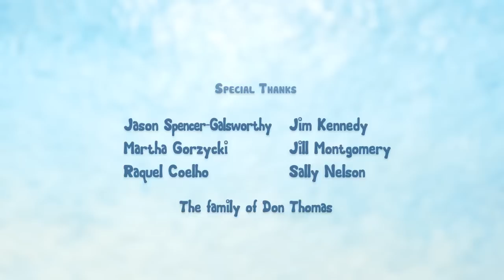Pigeon Pilfer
Michael Stevenson
2008

Pigeon Pilfer was completed in four months with sixty pounds of clay, a digital SLR camera, and one tiny hot room.

Selected Awards and Screenings:
Sundial Film Festival, 2009, Runner Up in Animation
San Francisco United Film Festival, 2009
Animation Block Party, 2009